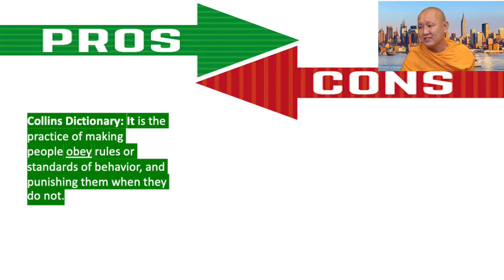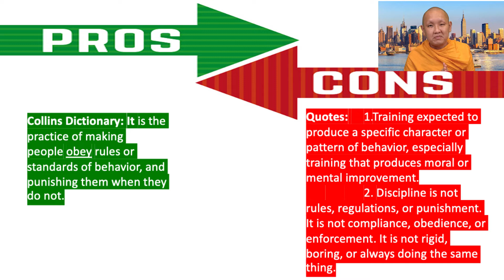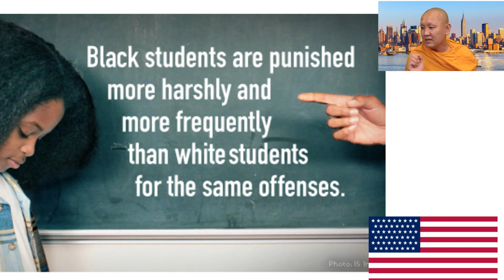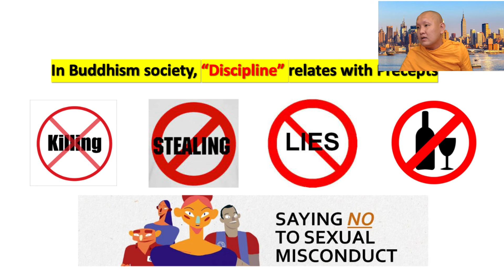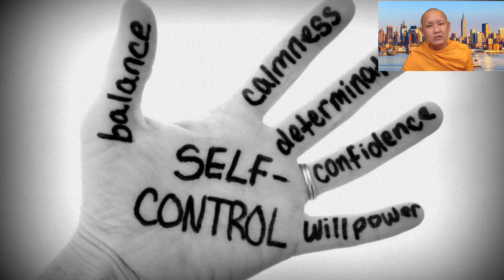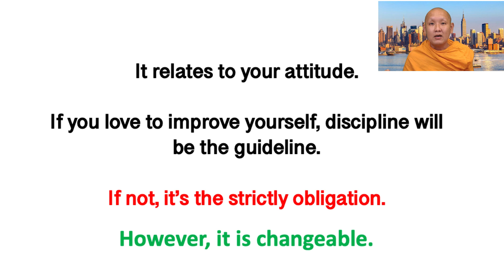Is Discipline The Punishment?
Weekly Inner Peace Family #29 (July 30, 2022)